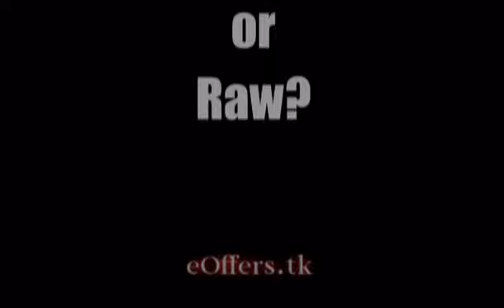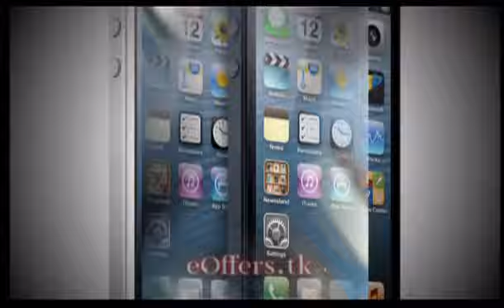WWE SmackDown vs. Raw 2012 - Win a Free Apple iPhone 5 - SmackDown vs Raw Theme Song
Here is a great chance for everyone (both wrestling fans and non fans) to win latest Apple iPhone 5.
Smackdown vs. Raw is a war and be a part of it just by voting your favorite.
You vote is for Smackdown or RAW ?
Just Click the link above to reach your voting page and you will be eligible for winning a BRAND NEW APPLE IPHONE 5.
Once you reach the offer page give the necessary details and the iPhone will be shipped to the winners winners selected in continuous draws.

2011 Team members.
Team SmackDown :
Brodus Clay
Kane
Chris Masters
Drew McIntyre
Cody Rhodes
Big Show
Wade Barrett
Ezekiel Jackson
Heath Slater
Layla
Randy Orton
John Cena
Christian
Mark Henry

Team RAW:
Brodus Clay
Kane
Chris Masters
Drew McIntyre
Cody Rhodes
Big Show
Wade Barrett
Ezekiel Jackson
Heath Slater
Layla
Randy Orton
John Cena
Christian
Mark Henry